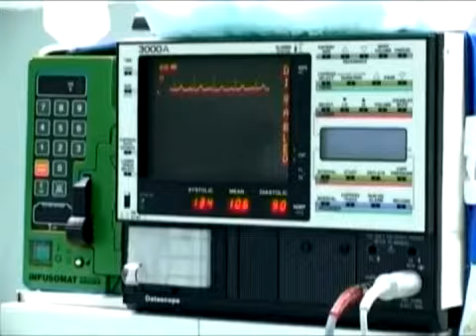البطاقة الشخصية ٢ لمستشفي " سفيتي فيد"۱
Specialna bolnica SVETI VID